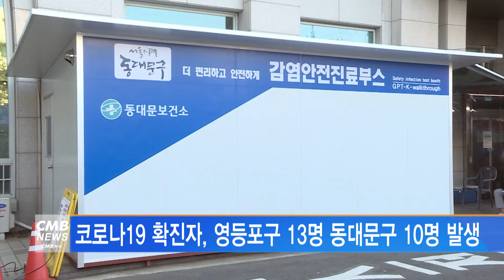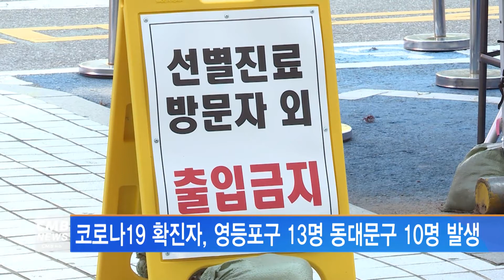[서울뉴스]코로나19 확진자, 영등포구 13명 동대문구 10명 발생